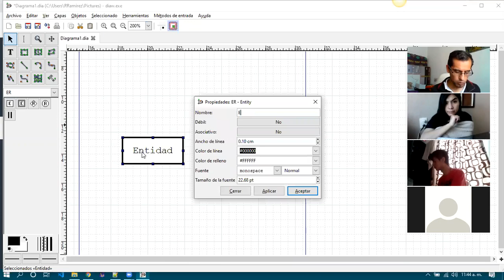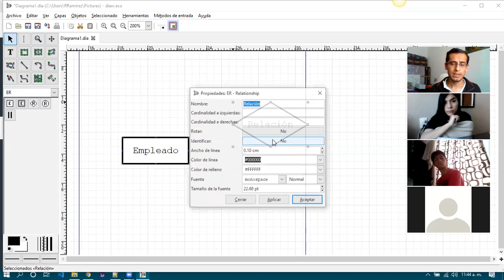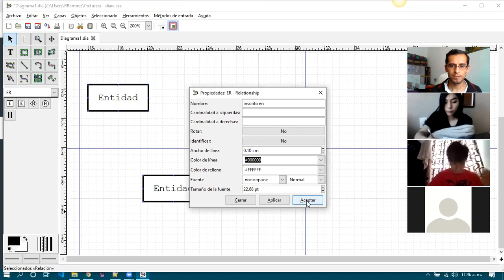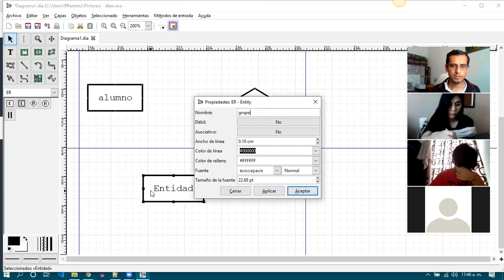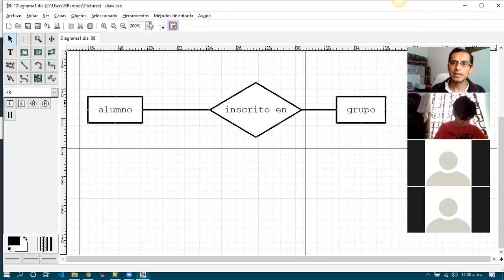Clase 2020-06-13 pt 02